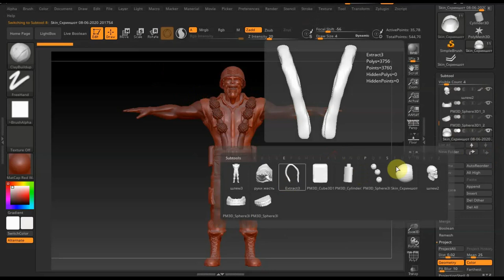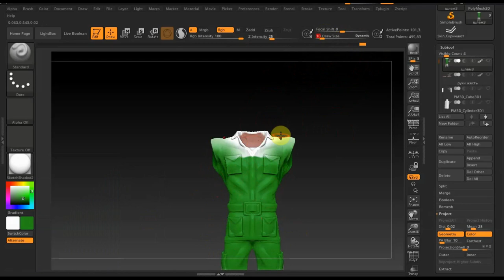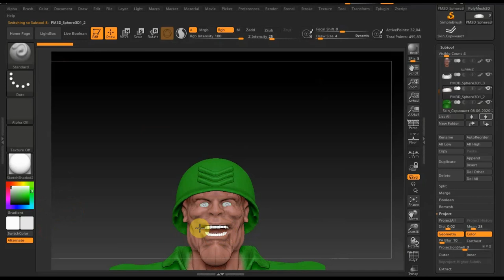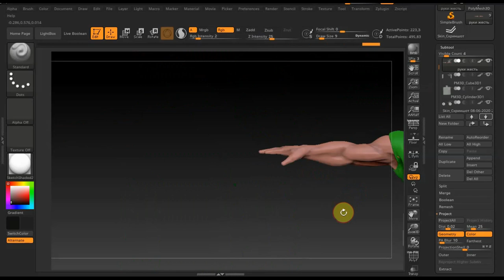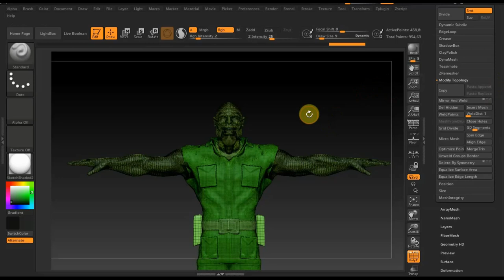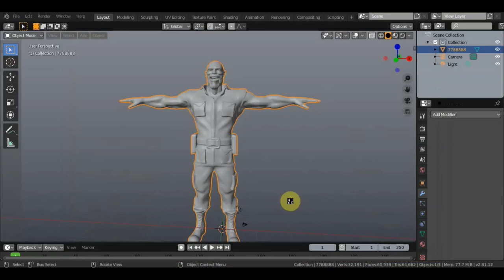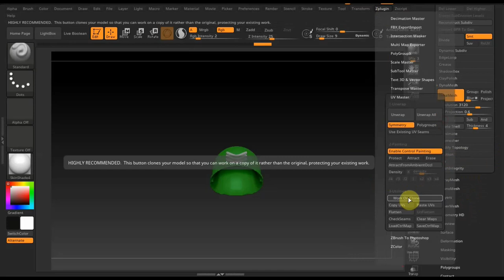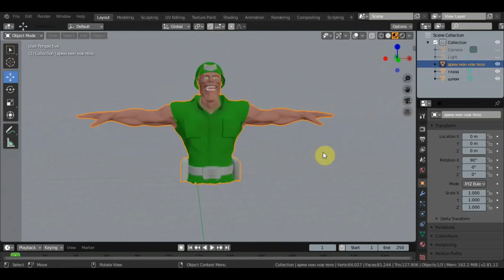BLENDER и ZBrush Передел персонажа под новую идею ч2 Remaking a character for a new idea CH2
Программа BLENDER и ZBrush